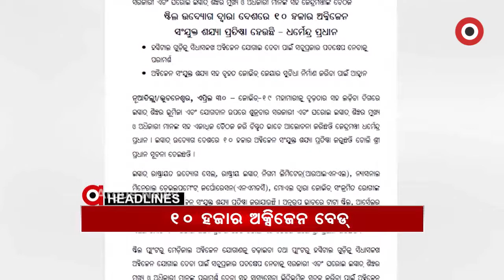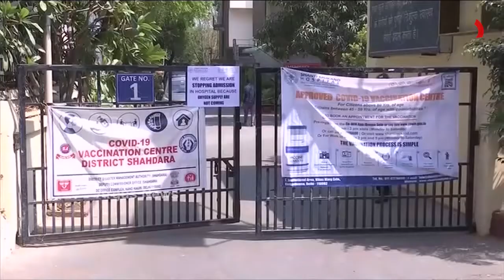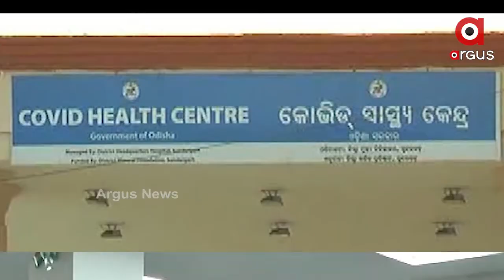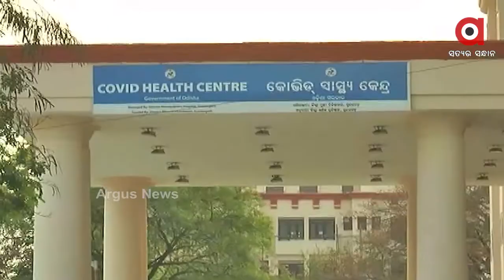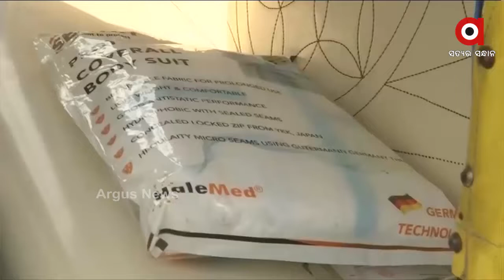Argus Update News 7Am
କରୋନା ମହାସଙ୍କଟ ସମୟରେ ପ୍ରଧାନମନ୍ତ୍ରୀଙ୍କ ସମୀକ୍ଷା...
ଓଡିଶାରେ ପହଞ୍ଚିଲା ରାଜ୍ୟ ସରକାର କିଣିଥିବା ଟିକା...
ସୁନ୍ଦରଗଡ଼ରେ କୋଭିଡ ମ୍ୟାନେଜମେଣ୍ଟର ଉଡ଼ିଲା ଧଜିଆ...
ସରକାରୀ ଏବଂ ଘରୋଇ ଇସ୍ପାତ ଶିଳ୍ପର ମୁଖ୍ୟ ଓ ଅଧିକାରୀ ମାନଙ୍କ ସହ କେନ୍ଦ୍ରମନ୍ତ୍ରୀ ଧର୍ମେନ୍ଦ୍ର ପ୍ରଧାନଙ୍କ ବୈଠକ...
ଦିନ 2ରୁ ସାରା ଓଡ଼ିଶାରେ ଦୋକାନର ହେବ ସଟରଡାଉନ...
ମାହାଙ୍ଗାରେ ଳଜ୍ଜା...